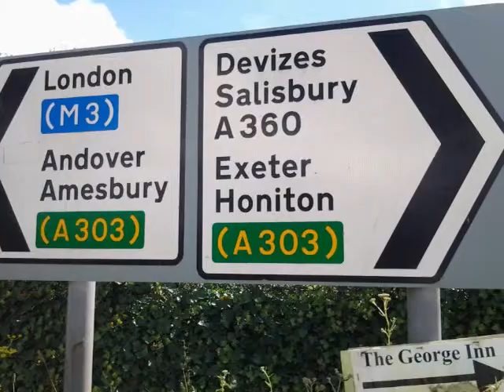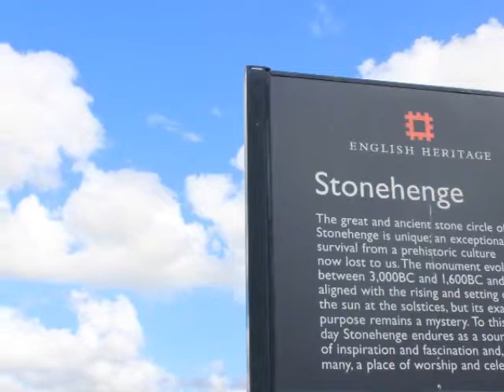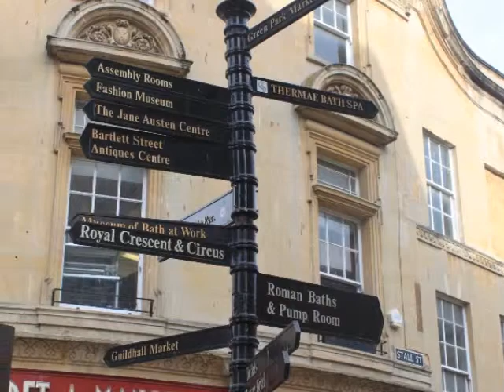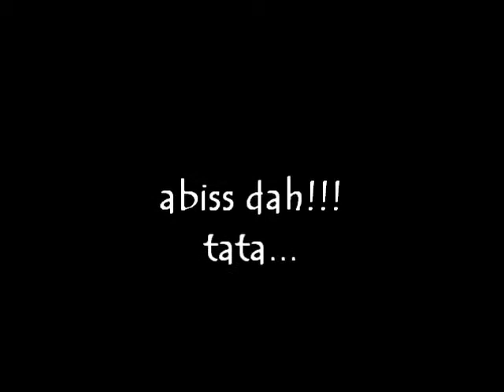Salisbury, Stonehenge n Bath @ UK